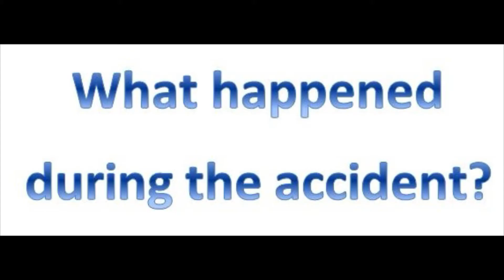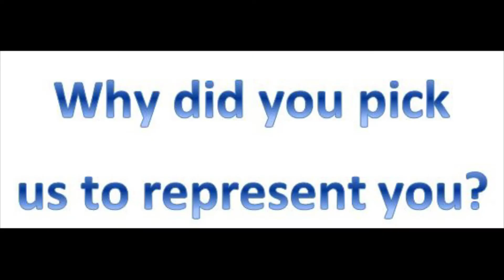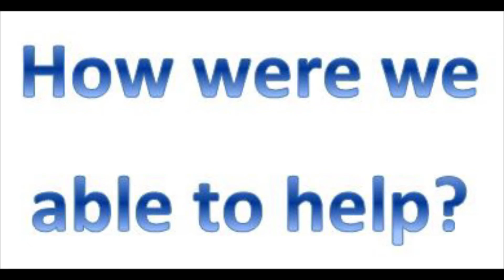Charlotte, NC Personal Injury Attorney Client Testimonial - In Pain? Call Shane!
Client Testimonial for Charlotte, NC Personal Injury Attorney Shane Smith Law.

"If you want someone to handle your case well but also feel understood and know that you are not just money for the lawyers, I ... recommend Shane (Smith) Law Office.”

In Pain? Call Shane!
Sign up for our Weekly Newsletter for weekly chances to win trivia